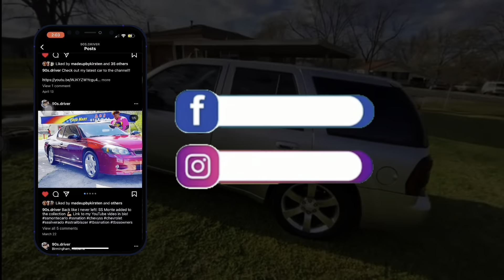I Almost Gave Up On Youtube. | Weekend Wedding Vlog | I sold my tbss